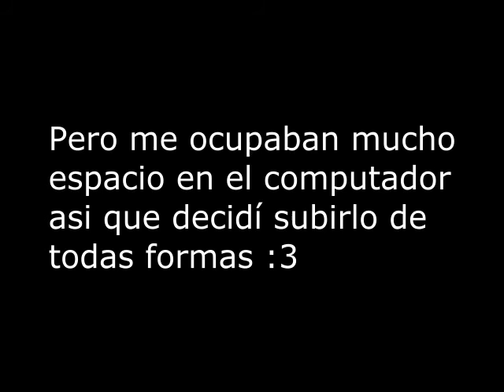Inversion part 2 - LA CAIDA DE EDGAR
:D
Juego ql lag